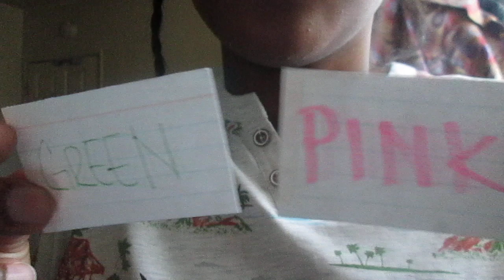Mandela Effect Roleplay [ASMR]┆normal voice, lofi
YouTube reminded me that my channel's anniversary month is this month, December, so I wanted to post a video in commemoration of that. I found this video on one of my old SD cards  and I didn't completely hate how it turned out so I thought this would be a fun one to upload. This will be my last video of 2022. So see you all next year, hopefully in the right time line in the right dimension. :)

Recorded: 3/22/22
ASMR’s just an acronym for a fancy word that means nice visual + auditory sounds that help you relax and make you feel good. =w= Sooo at the start of 2021/tail end of 2020, I finally decided to make AND upload my own ASMR videos. ASMR videos have been on YouTube for several years now, so it can prove a challenge to be original or bring something new to the table. Still, I try to sprinkle at least some of my videos with creativity. Usually, I prefer ASMR that’s louder and feels more organic and less contrived and I hope to replicate that in my videos. With that said, if you like Lo-Fi (unfiltered) ASMR without all the bells and whistles, I hope you’ll peruse and abuse some of my vidyas. :D Not like, literally abuse. You know what I mean! Keep an eye and ear out for some Easter Eggs/ references in my vids. Hehehe.♥️